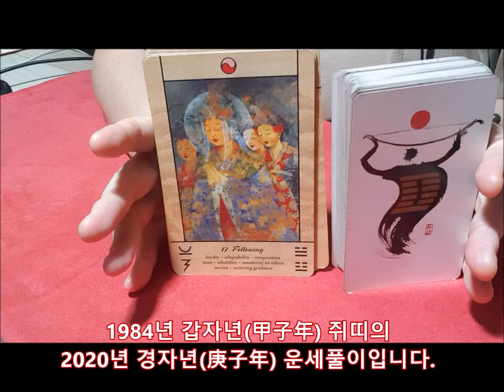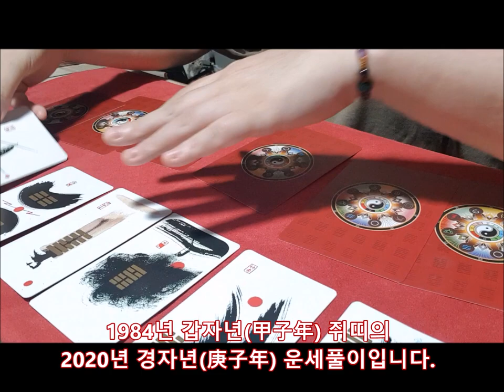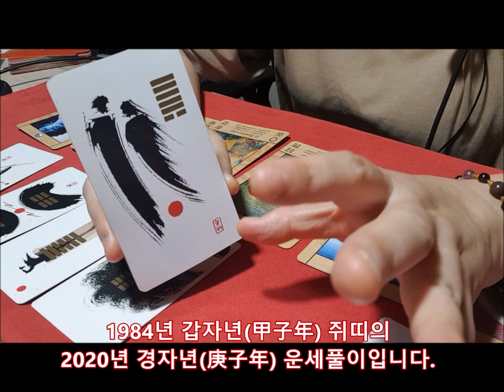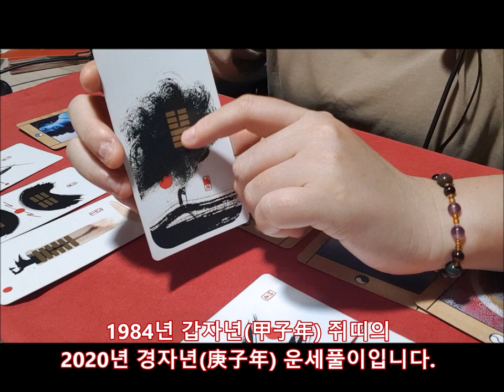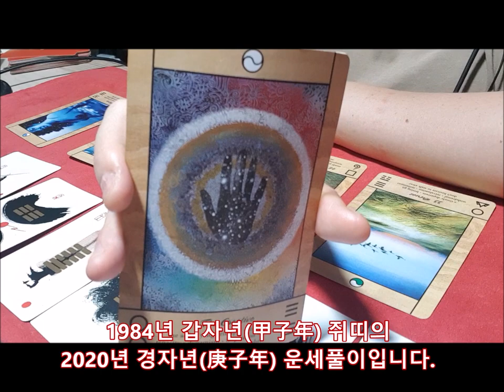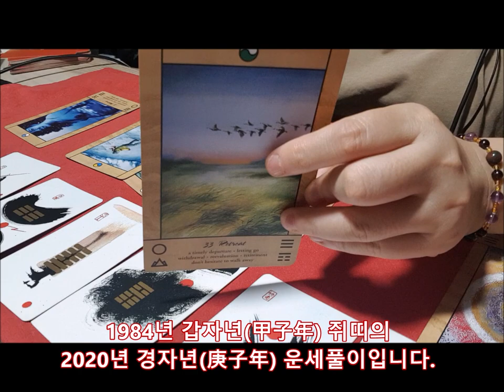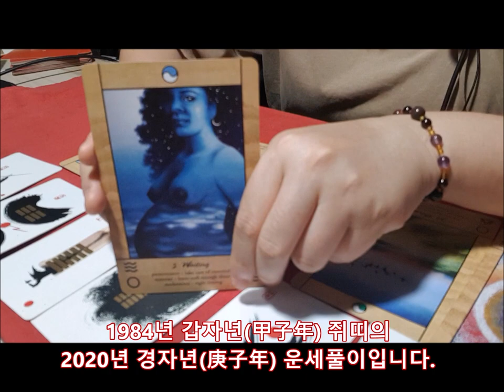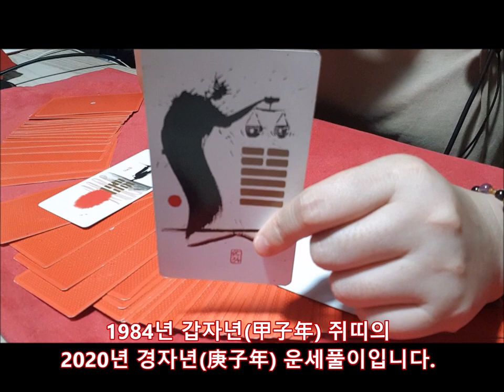[2020년 경자년(庚子年)신년운세]1984년 갑자년(甲子年) 쥐띠